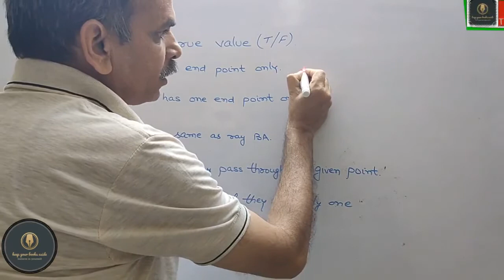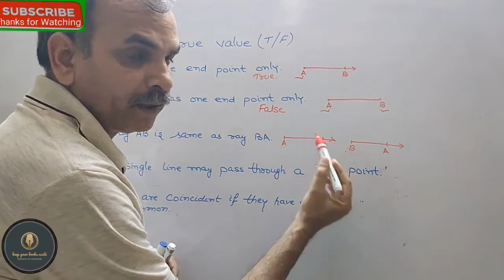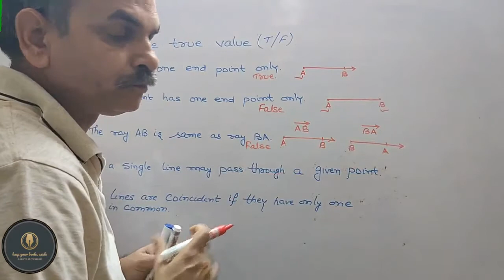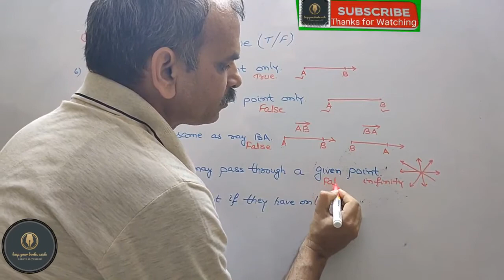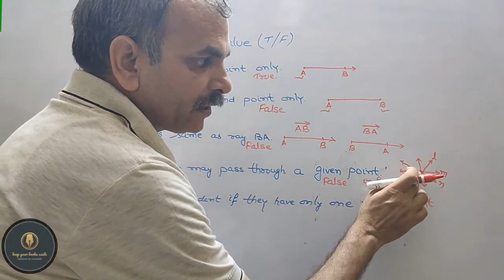true or false (vi) A ray has one end-point only. (vii) A segment has one end-point only.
RD SHARMA CBSE CLASS 9 Chapter 7 Euclid's Geometry EX 7.1 Q 4(2)